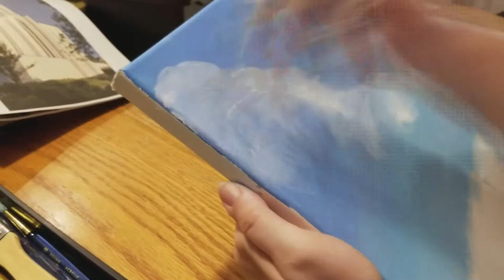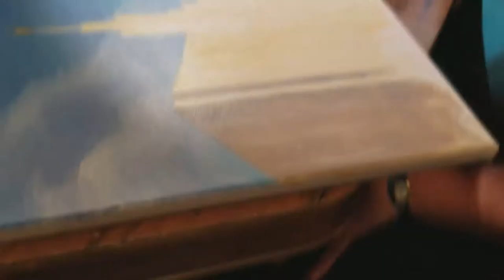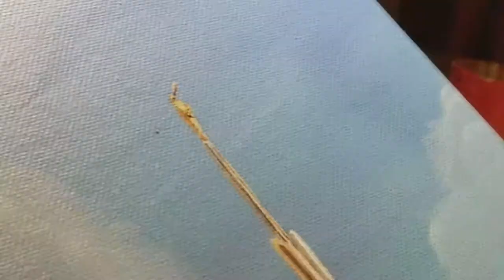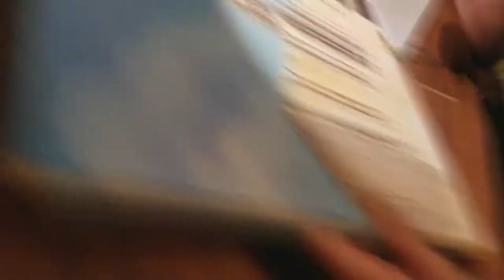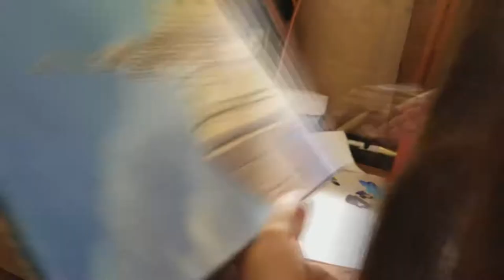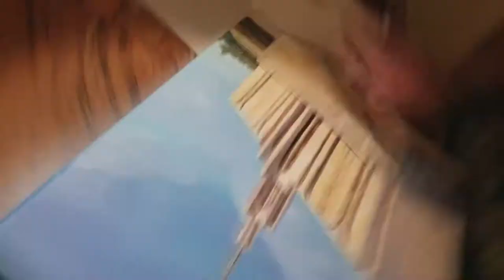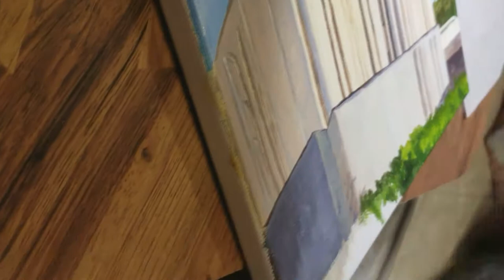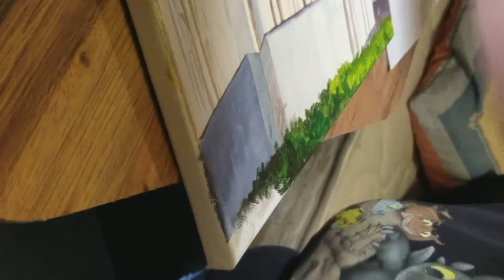Painting Seattle Temple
Richelle spent three days working on this beautiful painting, and Darcy filmed her work, then edited it into this video (I apologize for the bad camera work at times).

The music in the background is all by Janice Kapp Perry.

We hope you enjoy this awesome painting of the Seattle Temple of The Church of Jesus Christ of Latter Day Saints.